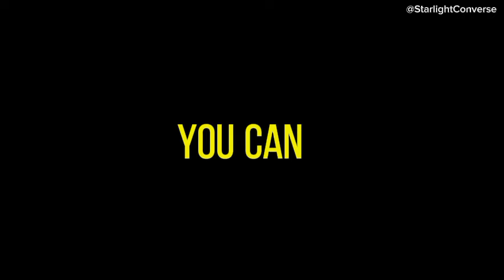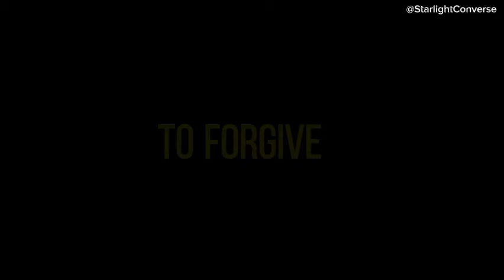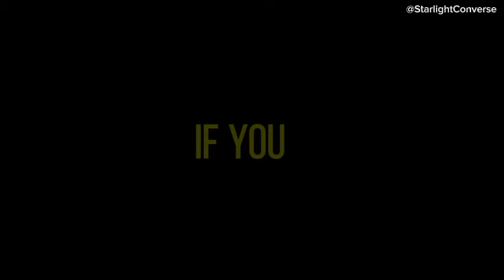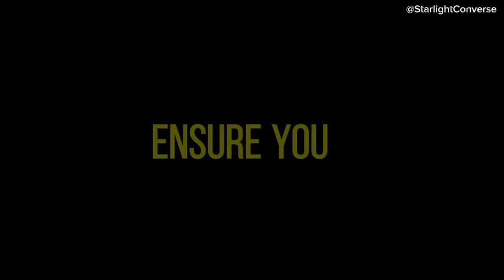💌 An apology is on its way, and it has something to do with...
💌 An apology is coming, but the reason has something to do with🥰channeled messages from your person